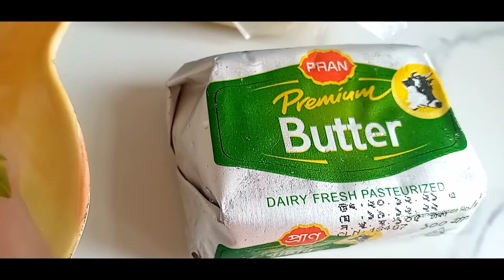Chicken Pizza Recipe || Restaurant style chicken pizza recipe ||Bangladeshi easy chicken pan pizza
উপকরণ (১) পিজজা ডো  ময়দা ২কাপ
(২)ইস্ট ২ টেবিল চামচ
(৩)গরম দুধ হাফ কাপ
(৪)বোনলেস চিকেন
(৫)১/২ চা চামচ মরিচের গুঁড়ো, ১/২ চা চামচ আদা বাটা, ১/২ চা চামচ রসুন বাটা
(৬) টমেটো সস, চিজ,বাটার